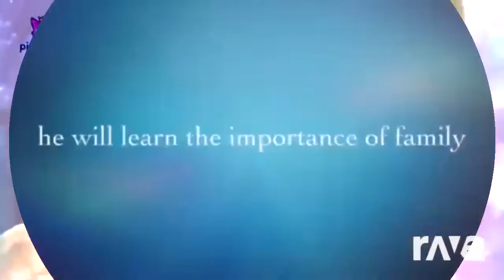Ravedj X Ravedj - Ravedj X Ravedj & Song Was A The Day ft. Team 10, Team 10, Team 10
Original Videos
Ravedj X Ravedj - Ravedj Коллекция & Ravedj X Ravedj ft. Team 10, Team 10, Team 10 | RaveDj